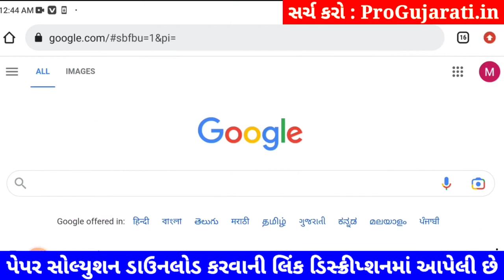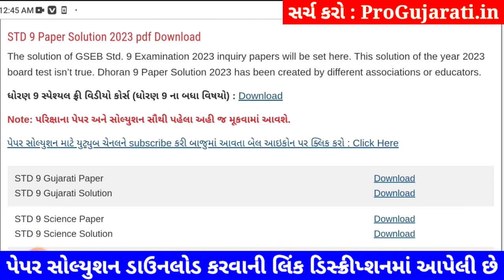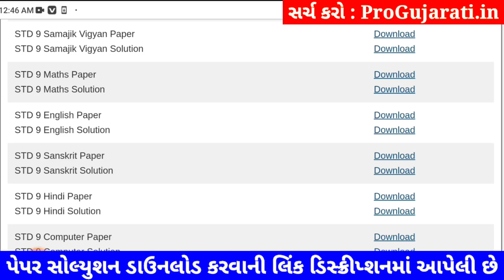STD 9 maths paper solution 2023 80 marks, maths paper solution 2023 std 9 ganit varshik pariksha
STD 9 maths paper solution 2023 80 marks, Dhoran 9 maths paper solution 2023 varshik pariksha, std 9 varshik pariksha 2023 maths paper solution, dhoran 9 maths paper solution 2023 80 marks

dhoran 9 maths varshik paper 2023,
dhoran 9 maths paper solution 2023 varshik pariksha,
dhoran 9 maths paper solution april 2023,
dhoran 9 maths varshik pariksha april 2023,

aa video ma april 2023 na roj levanari varshik pariksha dhoran 9 maths varshik pariksha nu paper solution jovana chiye, std 9 maths varshik pariksha paper solution 2023 na aa video thi tame 80 mathi 80 marks melavi shako cho.